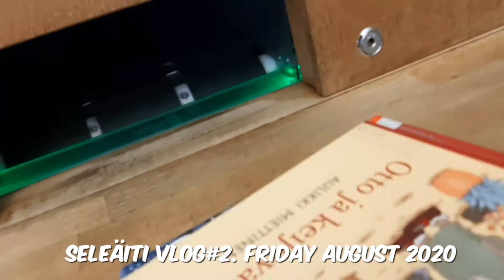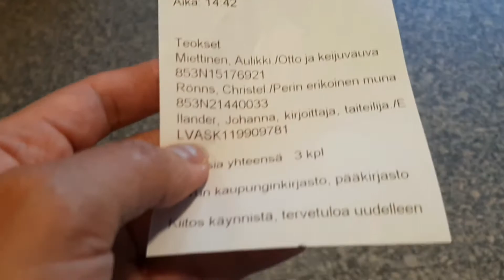Filipina in Finland: Our simple birthday celebration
It is not about how big or small the birthday party is. Young or adults. Pwede raman gani walay celebration. The most important that we are all healthy and more years to come in our lives. Selena's simple birthday celebration is done and she really appreciated it so much.